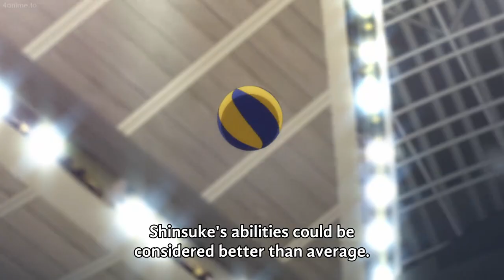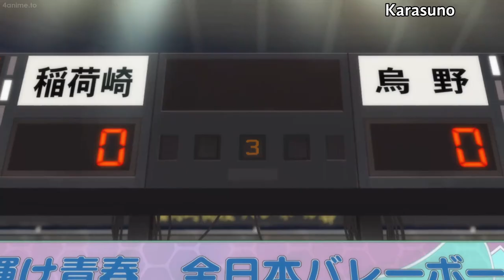Kita Sinsuke enters the court | Karasuno high Vs Inarizaki high | Haikyuu!!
Haikyuu To the Top Season 2 Episode 7
Haikyuu To the Top Part 2 Episode 7
Haikyuu To the Top Episode 17